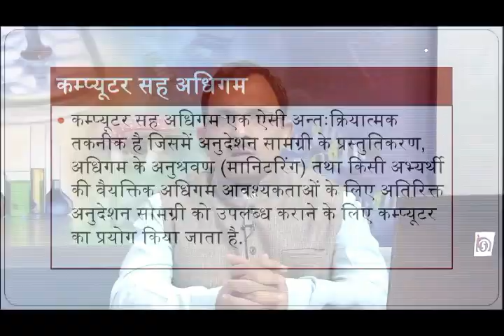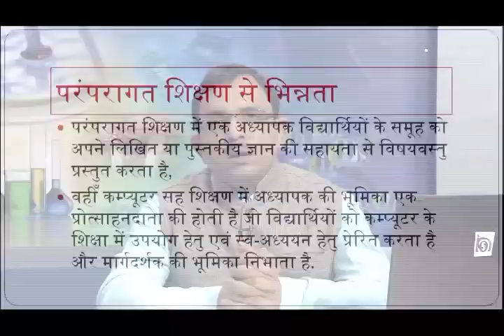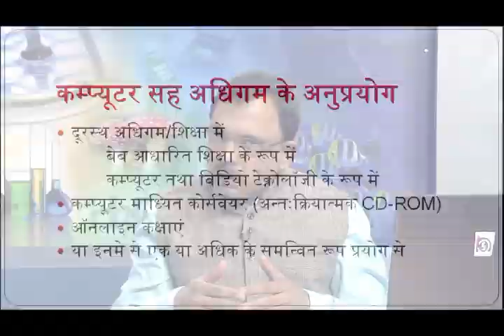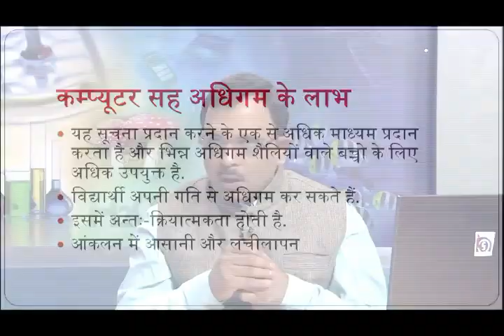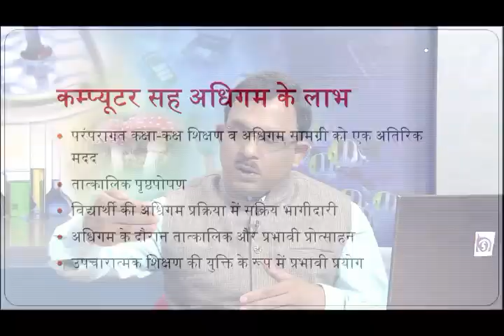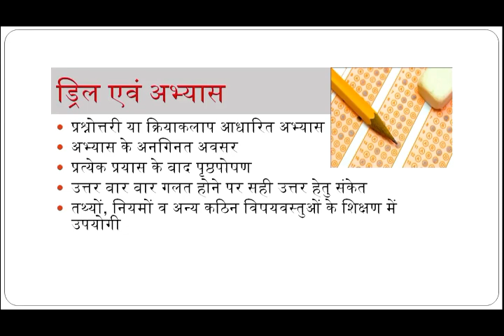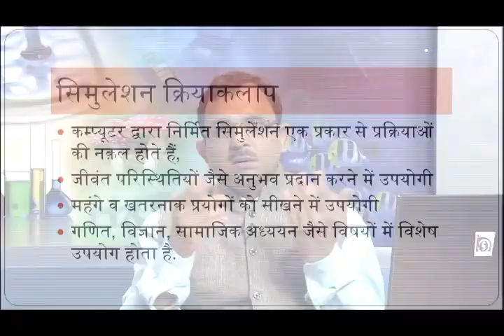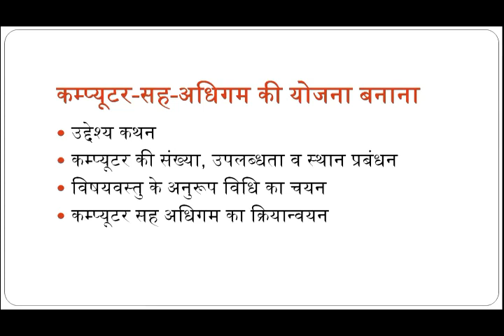NIOS DELED Computer sehe Adhigam के बारे में सारी जानकारी NIOS के द्वारा दिया गया !!msadvisor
dosto iss video mai "Computer sehe Adhigam" ke bare mai nios ke dwara bataya gya hai.

Computer sehe Adhigam
deled swayam question
deled swayam 504 question
swayam mcq question and answer
deled new registration
deled new candidate registration
study centre form
study centre change form
study centre
nios d.el.ed assignment
d.el.ed assignment
assignment
d.el.ed attendance
d.el.ed class
deled book
d.el.ed syllabus
nios
d.el.ed
deled
deld
nios dled